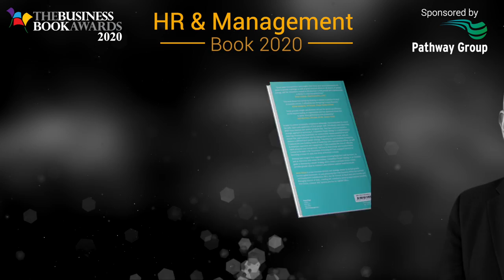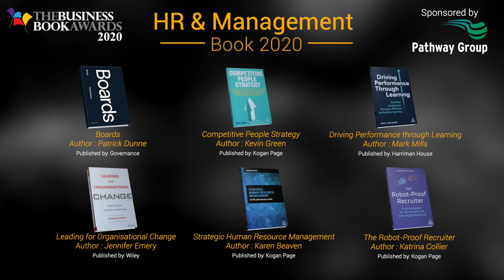HR & Management - The Business Book Awards 2020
- Boards by Patrick Dunne
- Competitive People Strategy by Kevin Green
- Driving Performance through Learning by Andy Lancaster
- Leading for Organisational Change by Jennifer Emery
- Strategic Human Resource Management by Karen Beaven
- The Robot-Proof Recruiter by Katrina Collier